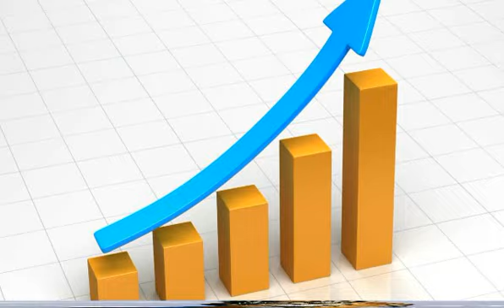How To small business marketing plan Increase Your Company Now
small business marketing plan Multiply Your Small business Right away. Our Overhaul will make happen you new prospects today. check out our small business marketing plan service